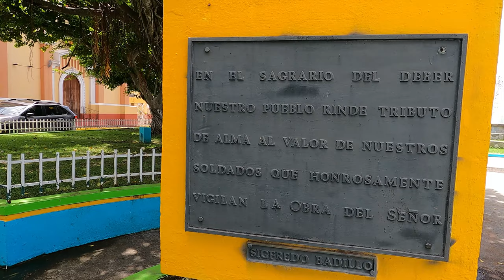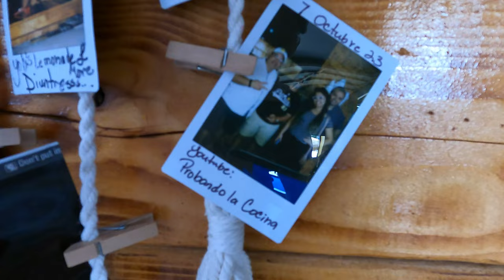Chinchorreando en Patillas Puerto Rico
Descubre la majestuosa belleza de Patillas, Puerto Rico, a través de este cautivador video que te sumergirá en su rica cultura, hermosos paisajes naturales y deliciosa gastronomía.
Visitamos su costa, su lago y sus montañas.
Tambien disfrutamos de la deliciosa comidas y bebidas de:
Calixto's Place
Diantre's Sports Bar
Aquí en el Campo
Chinchorreando en Patillas

¿Quieres apoyar el canal y mi trabajo? Puedes hacer hacer tu aportación aquí en mi cuenta de PayPal